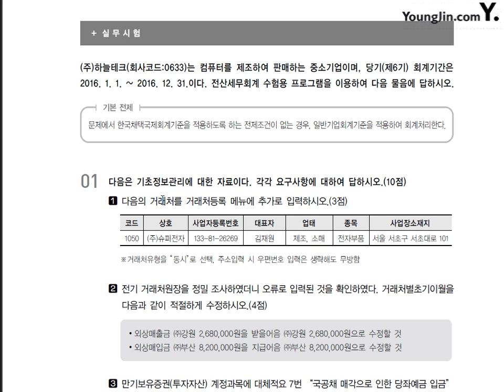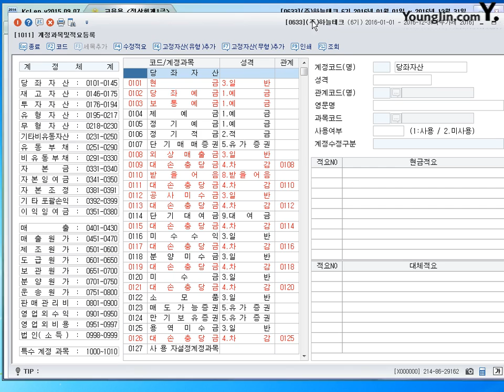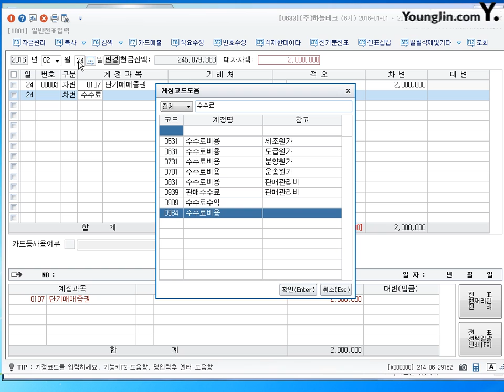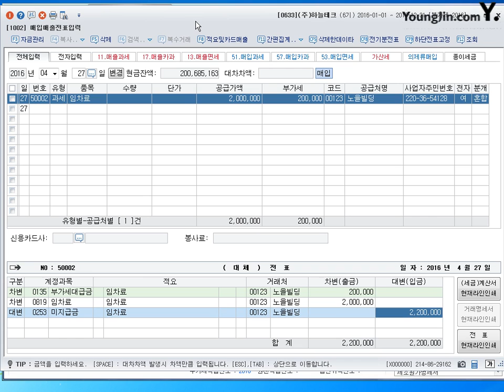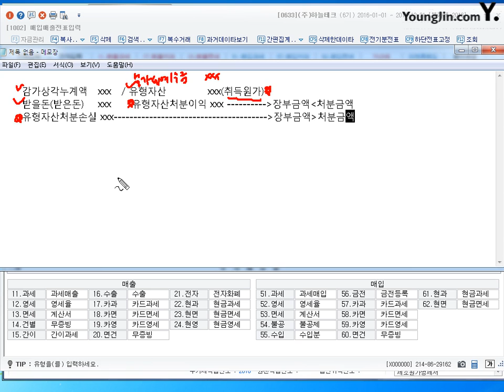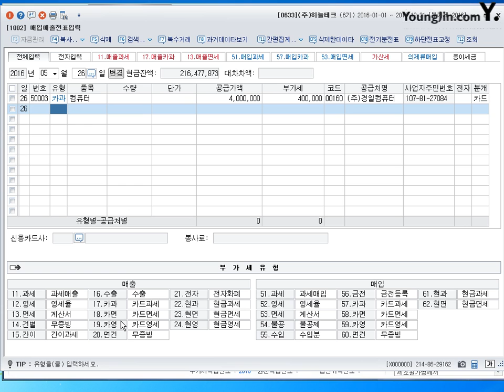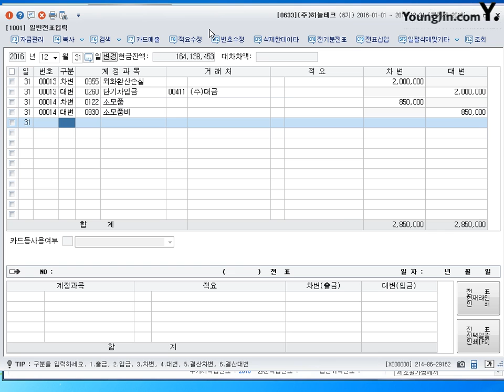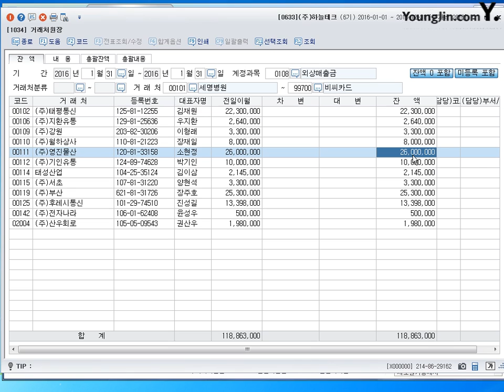[기출] 2015년 06월 07일 - 실무시험